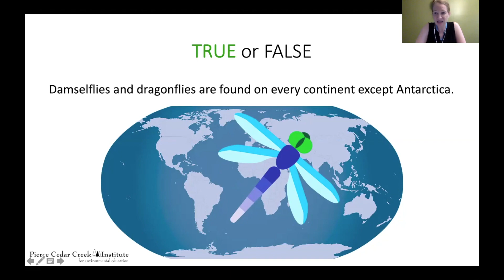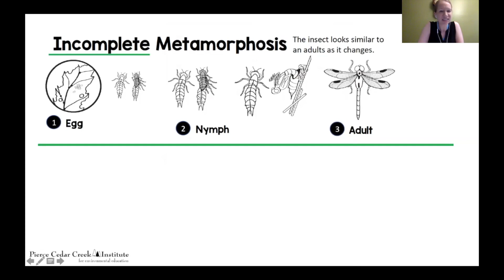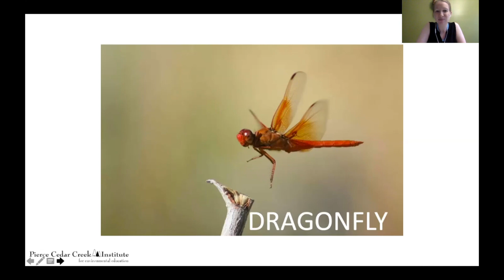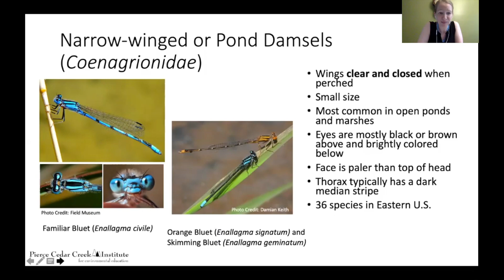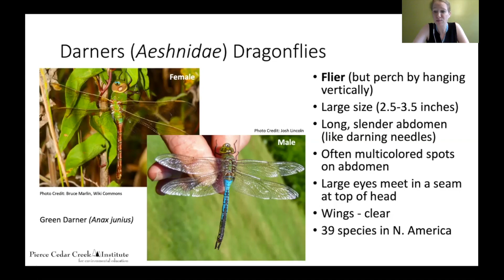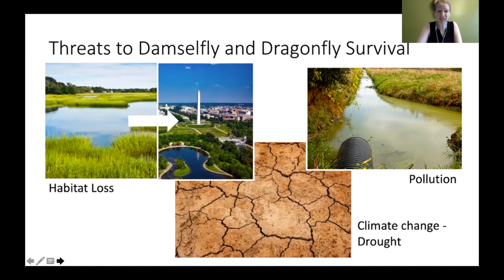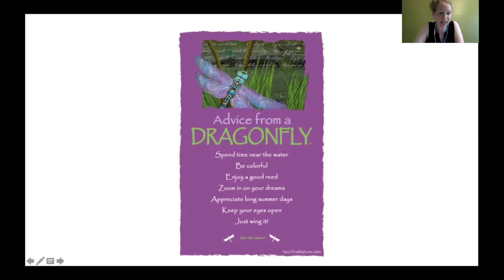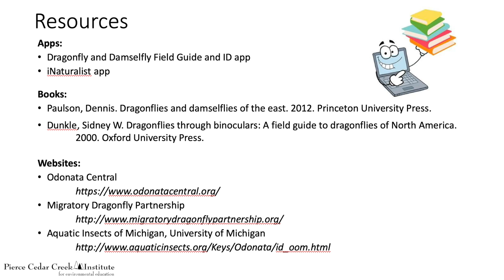Virtual BioBlitz: Dragonflies and Damselflies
Michigan is home to over 160 species of dragonflies and damselflies living both in and above Michigan’s waterways. Due to their excellent vision and flight maneuverability, these beautifully-colored insects can be challenging to observe up close. Join Community Program Manager Ellen Holste from Pierce Cedar Creek Institute to learn techniques for observing dragonflies and damselflies, their identifying characteristics across multiple life stages, differences in their foraging and perching behaviors, and then learn how to identify and record your observations through smartphone apps and online reporting.